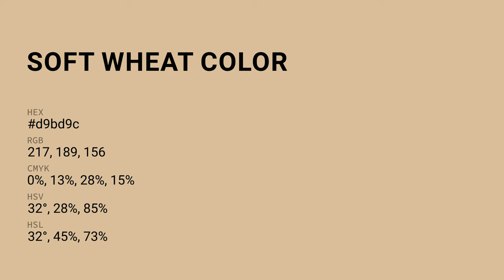Soft Wheat color d9bd9c hex color - Yellow color - Cool color d9bd9c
What color is Soft Wheat ? d9bd9c hex color - Yellow color - Cool color d9bd9c

Hex d9bd9c Color Code is also known as Soft Wheat color.

Hex d9bd9c Color code in RGB color code model is created after adding 85.10% red color, 74.12% green color and 61.18% blue color.
Hex d9bd9c Color code in CMYK color (process color) code model is generated after subtraction of 0% cyan, 12% magenta, 28% yellow and 14% black.